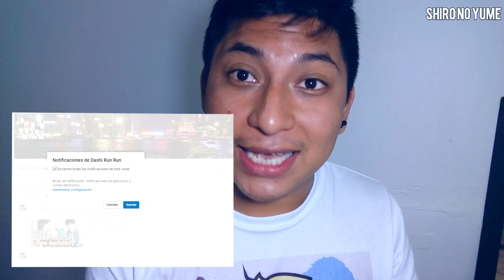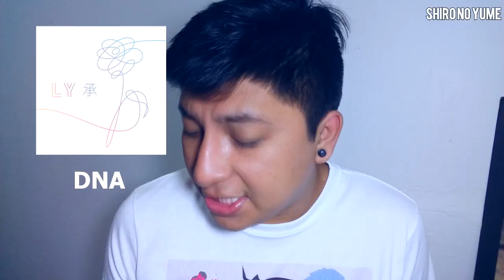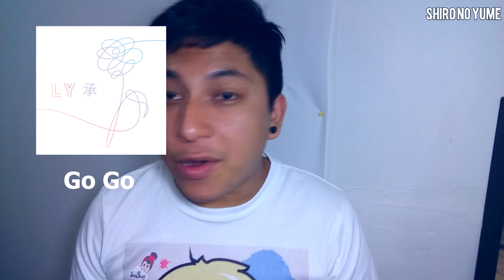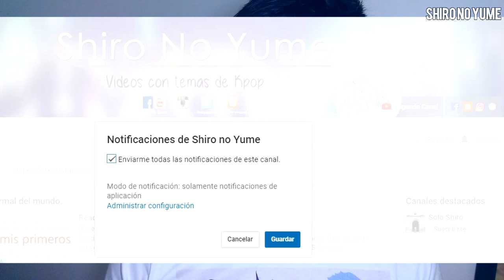BTS - DNA MV REACTION [ Opinión del Álbum Completo ] //Shiro No Yume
bebes mi reacción al nuevo vídeo musical de BTS y mi Opinión sobre el album Love Yourself Her, espero les guste y lo compartan, recuerden que tenemos una meta para que yo les pueda sortear en algún vídeo el álbum de BTS.